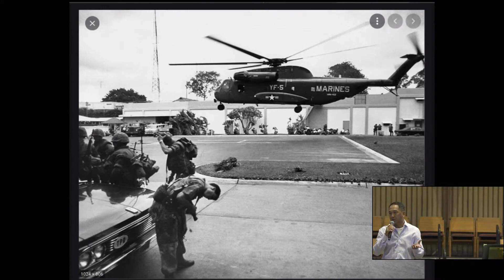Southview Worship Service With Pastor Sean Lee | "The Clash of the Two Stories II"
Southview Worship Service With Pastor Sean Lee | "The Clash of the Two Stories II" 8/21/2021